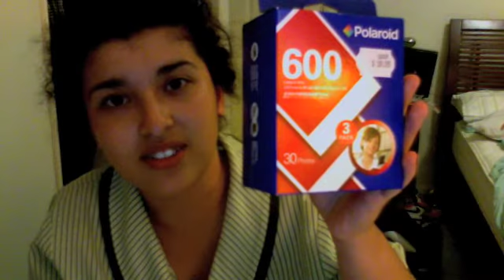ITS GOOD TO BE BACK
:) I've been MIA from tumblr for over a week and so I thought I'd show you what its like for me during exam block.